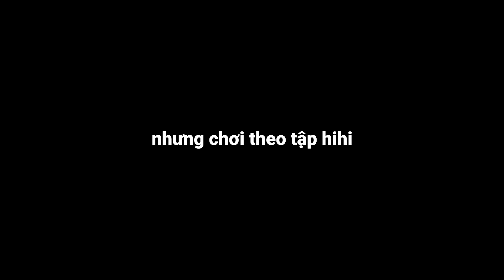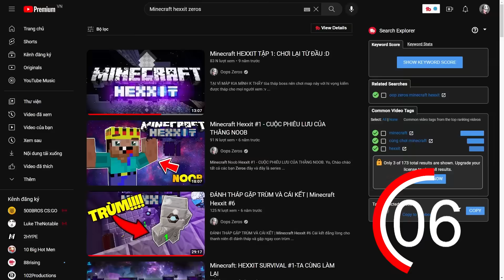Minecraft nhưng tôi sinh tồn trong Thế Giới Siêu Khó Hexxit 2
Hôm nay Oops Zeros sẽ bắt đầu cuộc hành trình Sinh Tồn Siêu Khó 100 Ngày Trong Minecraft Hexxit 2 và đây là tập 1 đầu tiên. Hãy cùng mình xem trong tập này đã có gì xảy ra và mình phải chiến đấu với những quái vật này như thế nào nhé.

Kênh 2: @EpTeam.